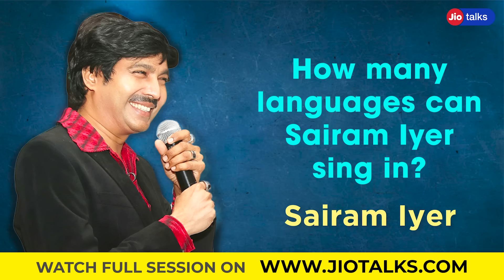How many languages can Sairam Iyer sing in? | JioTalks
Her Master's Voice?
A session on Sairam Iyer's journey as a dual vocal singer

About Sairam Iyer:
Duets sung by Sairam Iyer, a South Indian singer, do not need a female voice. The man possesses the talent of singing a duet all by himself and this cover of ‘Kuhu Kuhu Bole Koyaliya’ won’t make you feel the difference between the original track and the cover.
Along with his live performances, Sairam has also lent his voice to Bollywood on numerous occasions. Iyer has performed in more than 1500 venues throughout India, the UK, the United States, South America, Canada, West Asia, West Indies, and the Far East.